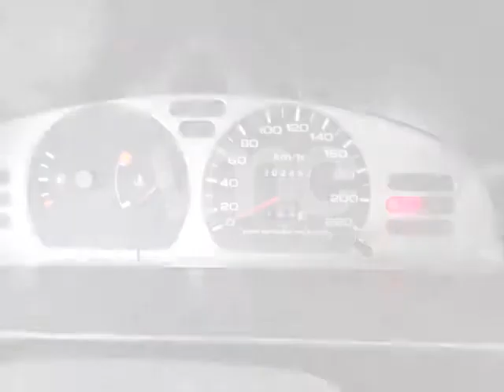Nissan Sentra 2015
Vehiculo sedan NISSAN SENTRA V16I 2015 Operativo

- La empresa acreedora asume la deuda del gravamen de garantía mobiliaria. El ganador debe realizar el trámite y asumir el costo del levantamiento de la garantía mobiliaria (el trámite se realiza en Notaría) siendo su responsabilidad verificar que éste se haya efectuado caso contrario, podrá solicitar al acreedor la documentación pertinente para el levantamiento.
- Es responsabilidad de cada participante verificar el estado y total de las deudas por concepto de papeletas y/o impuesto vehicular en las entidades correspondientes a este lote.